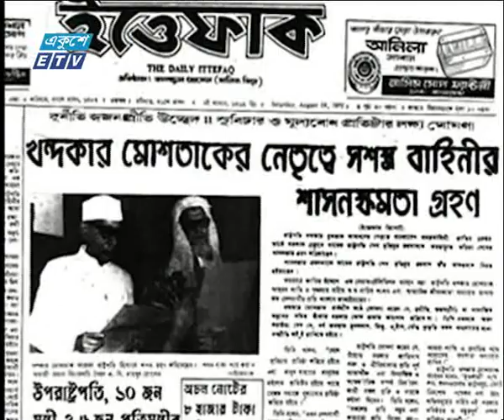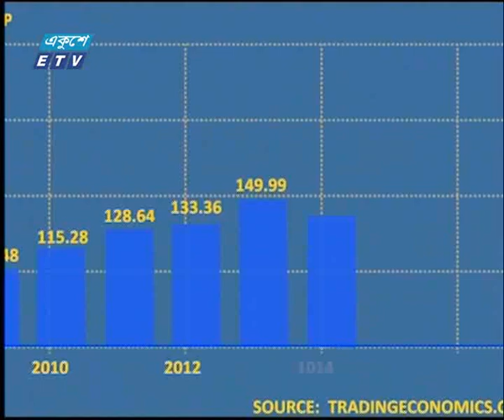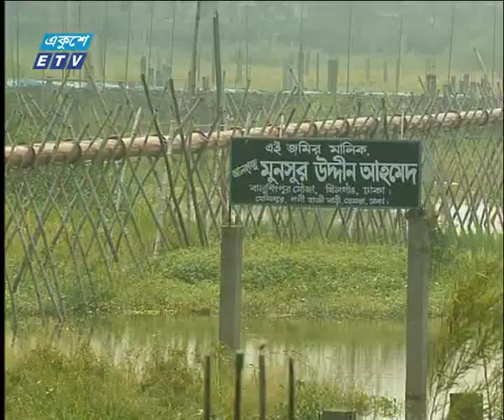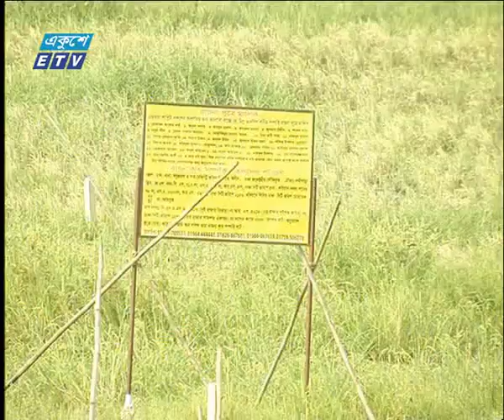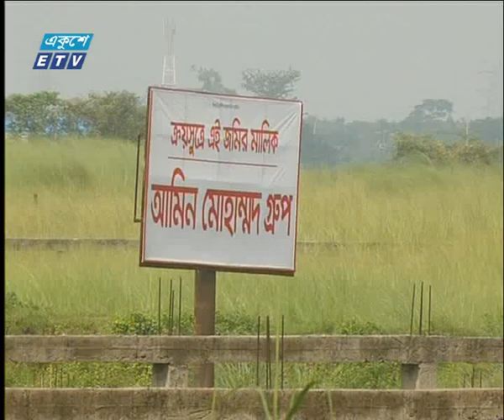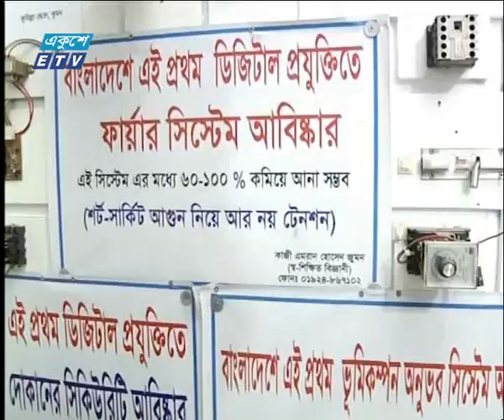সকাল ০৯ টার সংবাদ || ১৭ মে ২০১৯ || ETV News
সময়: সকাল ০৯ টার সংবাদ

২০০০ সালের ১৪ই এপ্রিল এটি সম্প্রচার কার্যক্রম শুরু করে। টিভি চ্যানেলটির খবরে নতুনত্ব ও অভিনবত্ব থাকার কারণে দর্শকদের কাছে বিপুল জনপ্রিয়তা লাভ করে। দেশ বিদেশের সর্বশেষ খবর, নাটক, সিনেমা, ডকুমেন্টারিসহ নানা খবর ও বিনোদনমূলক অনুষ্ঠান প্রচারিত হয় একুশে টেলিভিশনে।